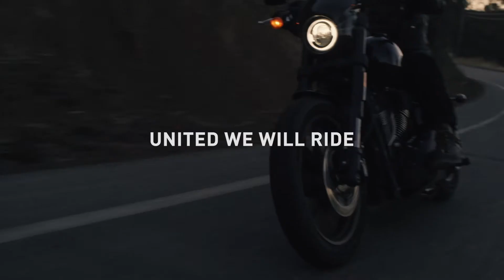United We Will Ride - Jason Momoa and Harley-Davidson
United We Will Ride - Riding With Jason Momoa and Harley-Davidson
COVID-19 has created numerous challenges, but united we find our way forward.

We're proud to share Jason Momoa's articulation of this through these films, and hope that it helps all of us find the highs in between the lows. Here's to finding new roads, rediscovering old ones, and always enjoying the journey.

United We Will Ride.